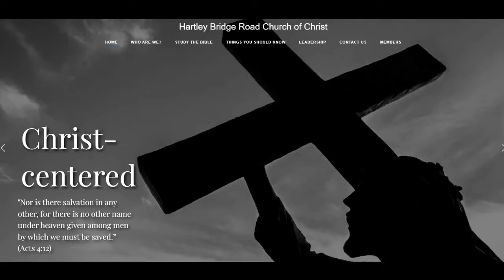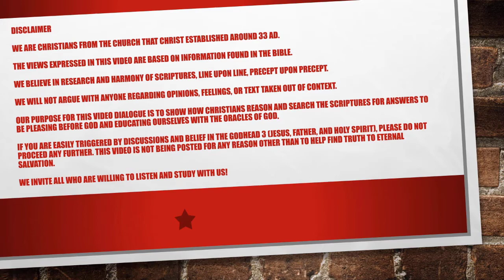Live Discussion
We are humble servants of God. We use this platform to glorify our Father in heaven. We are not Preachers, Evangelists, Deaconesses, or Ordained. We are simply
Women, Christians, Students, Wives, Mothers, Teachers, and Aunts. You may address us as such, We do not possess any supernatural ability. Our knowledge originates solely from the King James Bible, this is our only standard of authority.

If you wish to have a discussion online, the rules must be strictly followed: We will talk in a debate format, I speak then will allow you to speak. We must respect each other at all times. If we do not agree? We can park the issue and revisit it at a later time.

We will not solicit, or accept any money, donations, or gifts. Jesus supplies all our needs and the gospel is free for all who will hear it.